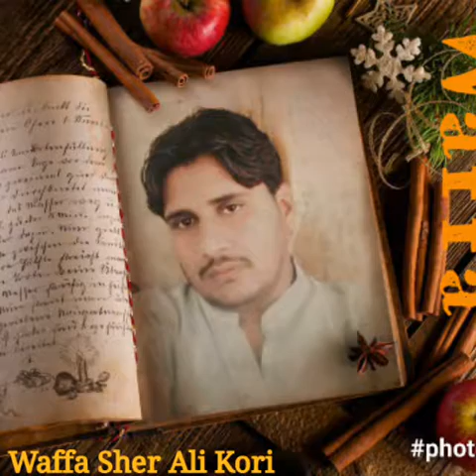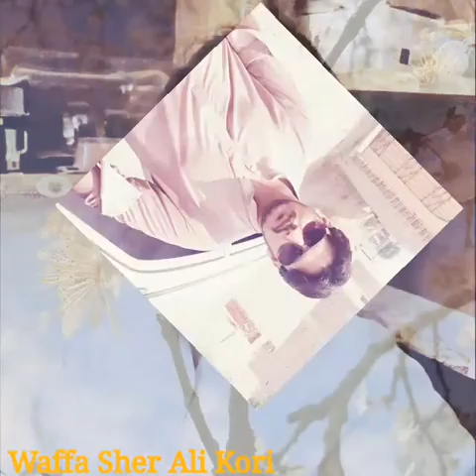Too Manji manji Na Mehrbaan maan Ta Manth Tho Kare Chaya manzoor sakhirani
Tando Qaiser